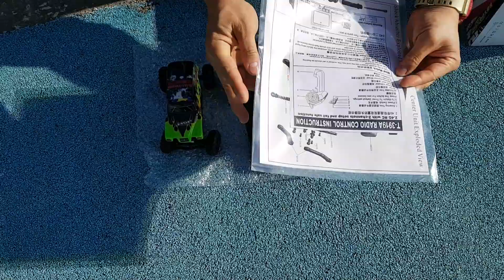알씨라이프 1월23일 YQW 미니고스트 (1탄)~!! 개봉 주행^^ RC ROCK CRAWLER 빠른검색 : 미니고스트!!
HI~안녕하세요^^ 여러분들과 신나는 RC제품을 연구하는 곳이랍니다~!!